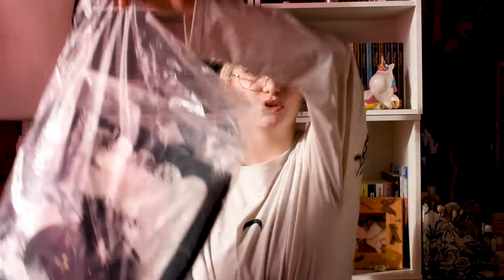Maid Rosaria (Genshin Impact) - Revue Cosplay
Hey ! Déroule ! ^^

Hello hello ! Voici quelques infos utilises sur le cosplay et pour les commandes:

Update confort : ma mère m'a aidé à fermer le dernier bouton, le col ressort mieux du coup. Après avoir fait les photos, rien ne s'est cassé ou abîmé, et c'est super ! J'ai eu un peu de mal à l'enlever à cause qu'il soit un peu serré aux épaules. Franchement, de tous les cosplays Uwowo que je possède, c'est le plus qualitatif que j'ai reçu !

Liens pour le commander :
- Full Set (Aliexpress)

Time-Codes (pour aller à l'essentiel) :
00:00 Intro
00:12 Détails + Infos Commande
00:50 Déballage
04:38 Essayage + Avis
06:47 Outro

(cosplay, diy accessoires, astuces, etc..)

Veuillez m'excuser pour cette miniature ma foi très moche, j'avais la flemme de la refaire (je sais, c'est pas très pro...).